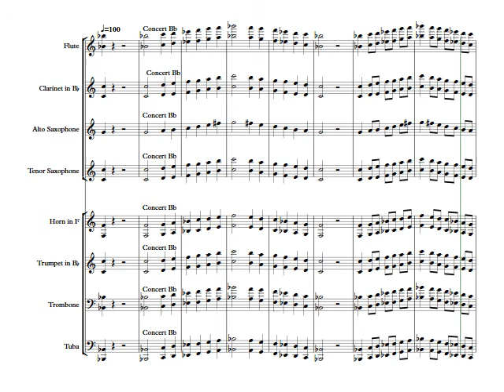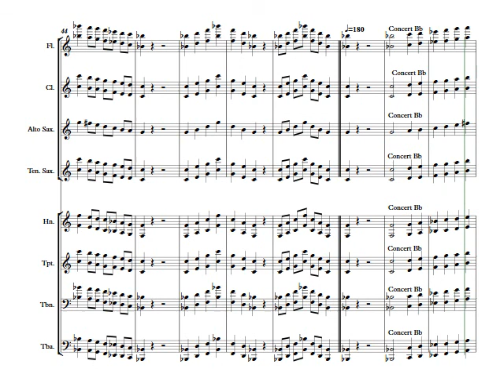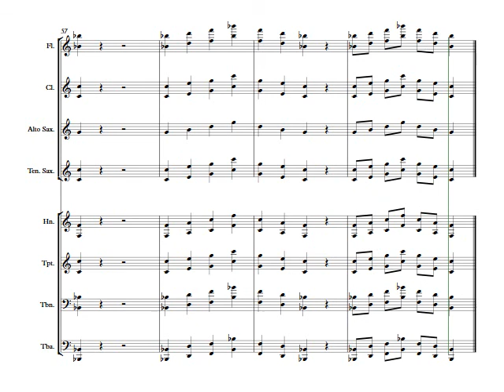2 D Skills Letter M